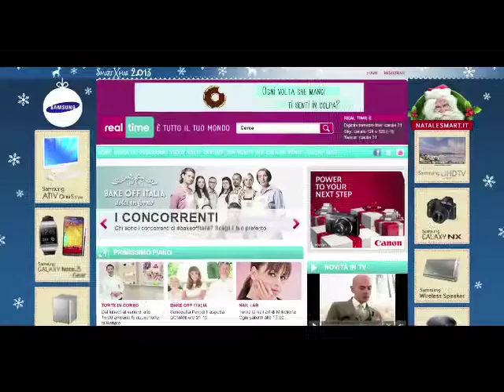D-Agency: "Ti presento i Nostri" - Samsung/Dmax&RealTime: Reel Case History